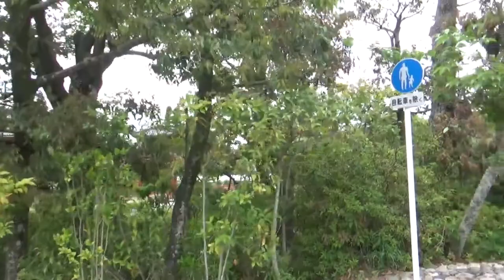平等院・鳳凰堂平等院・鳳凰堂を歩く ノーカット・ノウ編集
平等院・鳳凰堂を歩く　ノーカット・ノウ編集